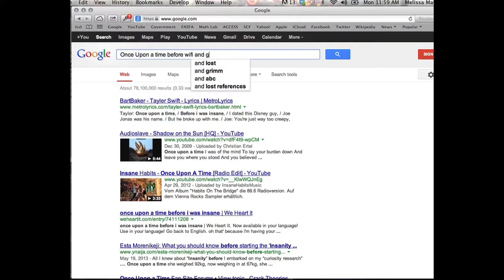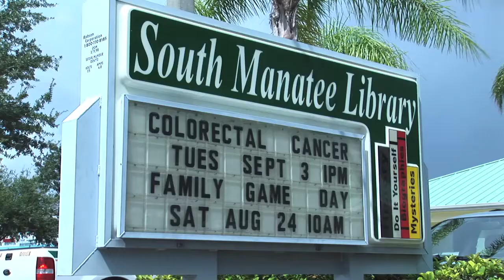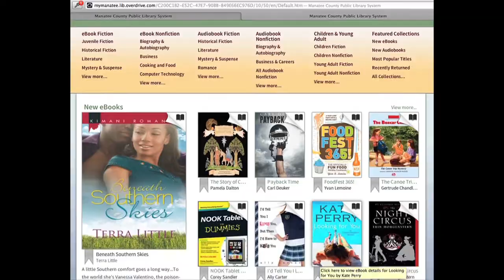What is new at the Library?:Manatee County Government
There are 6 public libraries located throughout Manatee County and they are all changing with the times. From computer access to ebooks each branch also offers tons of unique monthly events for all ages. You can have unlimited access to each library and everything they offer with a free Manatee County library card.